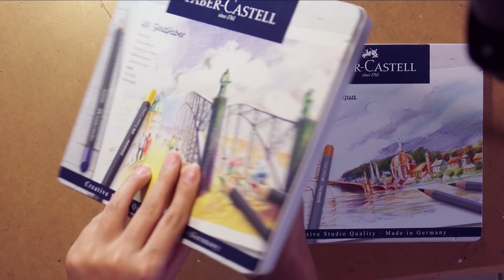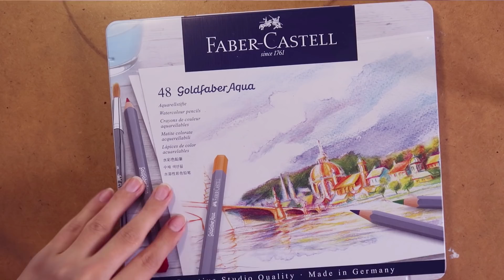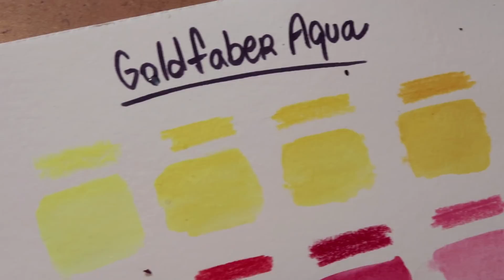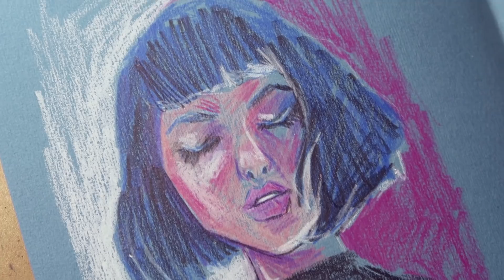VALE A PENA? Lápis de Cor Linha Goldfaber da Faber Castell